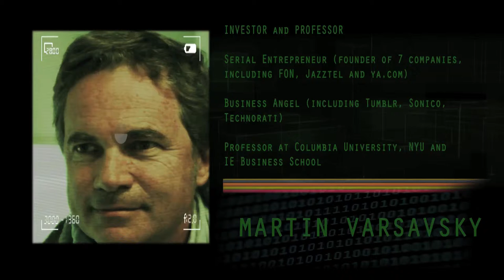MARTIN VARSAVSKY; WAYRA ADVISORS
Realizamos esta colección de entrevistas a toda una serie de expertos relacionados con Wayra y que son "gurus" en sus propios sectores.
Martin Varsavsky actualmete es CEO en Fon y profesor en la Universidad de Columbia. Varsavsky fué fundador de Jazztel y Ya.com.